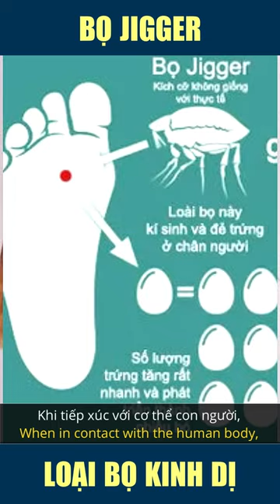#97 [Động vật] Bọ Jigger, loài bọ kinh dị | Jigger flea, A horrifying Insect